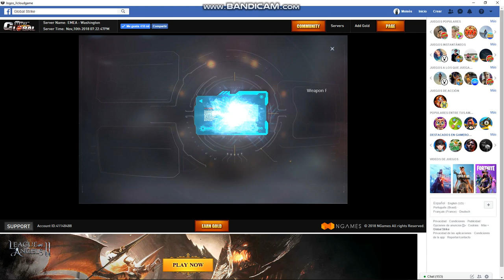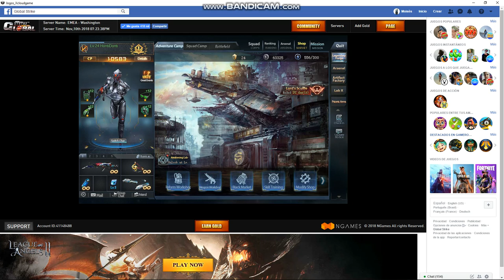FINALLYYY 10k & Dark Blade Knife | Global Strike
Bonito Knife xd

Nombre en el juego: HontiDonti